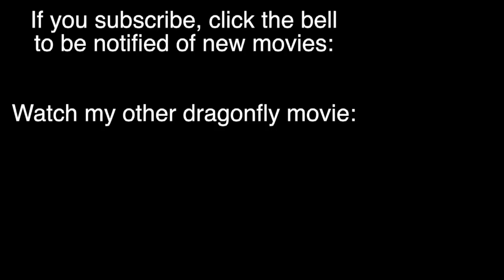Dragonflies Mating: NARRATED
Dragonflies risk their lives to mate. PLEASE CLICK 'LIKE' IF YOU APPRECIATE THE MOVIE. This is a remake of a film I did three years ago.